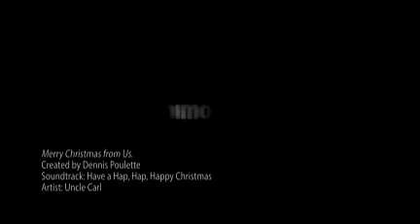Merry Christmas from Us.